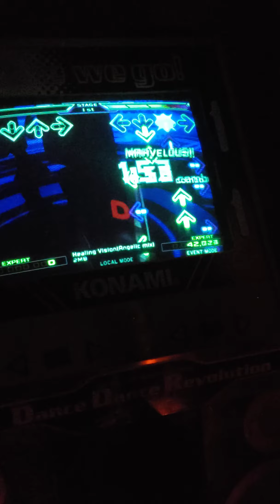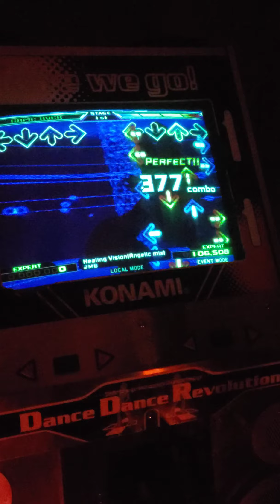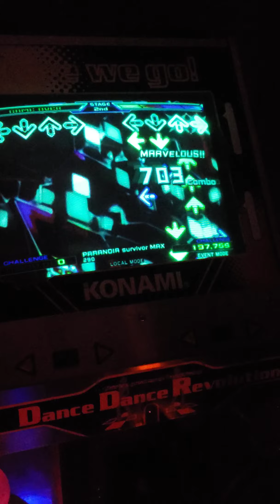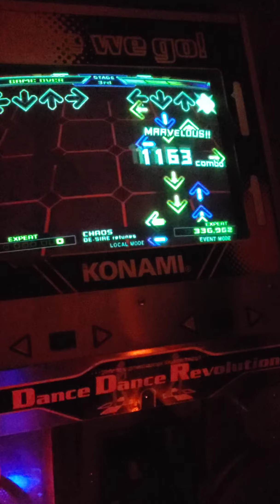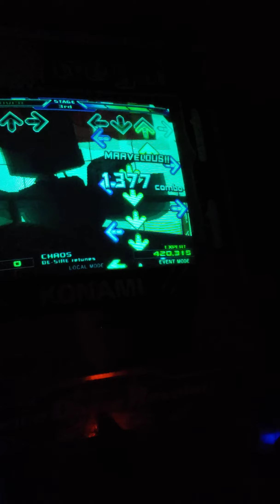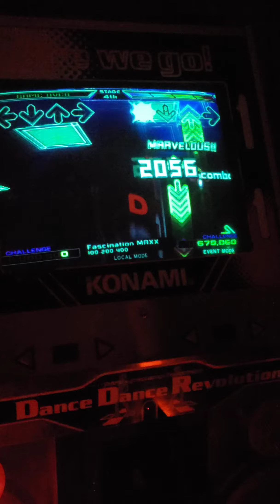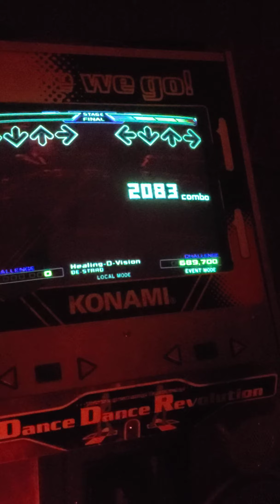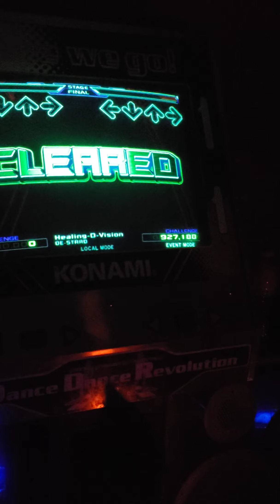DDR SuperNova 2 Franco [BossRush Episode IV Challenge 100%]2144 Combo!!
DDR SuperNova
Arcade phyton 2
BossRush Episode IV Challenge 100%
Player:Franco
YouTube: Franco Cañoles channel
Thanks !